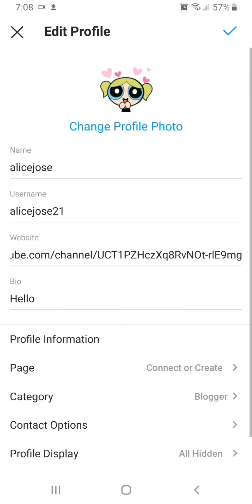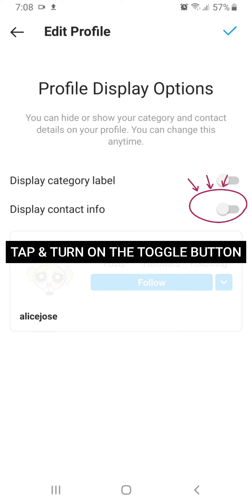How To Add Email Button on Instagram Profile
In this tutorial video we'll be showing you how to add email button on your Instagram profile. It's simple and easy process. In order to add email button on your profile your Instagram account must be in business/professional account. So if your account is personal then switch it to professional account.
1. Open Instagram and go to your profile.
2. Now to switch your account to business tap on three line icon which is on the top right corner of the screen.
3. Go to settings.
4. Tap on account.
5. Scroll down where you will see "switch to professional account". Tap on it.
6. Tap on continue and select the categories and tap done.
7. Select any one option creator or business. Tap on what kind of professional account is yours and tap next.
Once your personal Instagram account is switch to business account,
1. Go to edit profile.
2. Tap on contact options.
4. After that tap on profile display right below contact options.
6. And at last save your edited profile by tapping on tick mark on top right corner of the screen.
Now you will get email button on your Instagram profile.